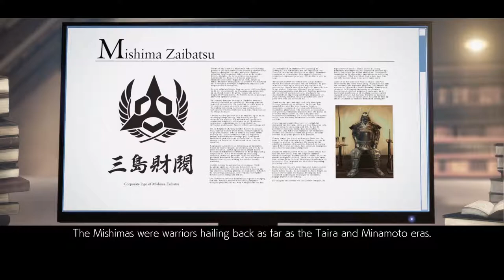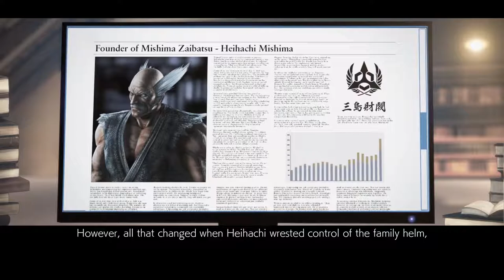TEKKEN 7 CHAPTER 4 OVERWHELMING POWER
ULTRA SETTING

Spesification :
Prosesor : Core i7 6700K
Ram : 16 Gb Corsair
HDD : 120 GB SSD Apacer
VGA : GTX 1050 TI 4 GB